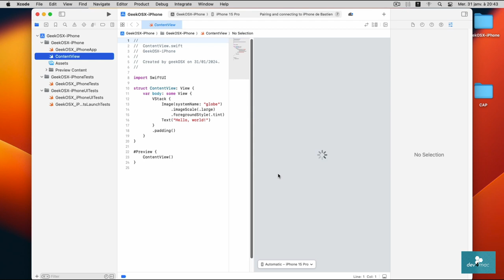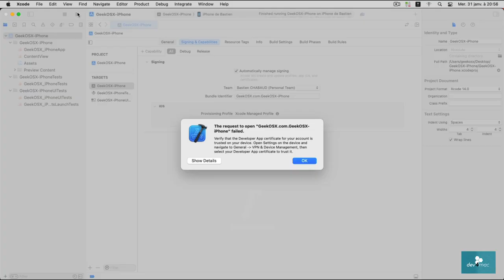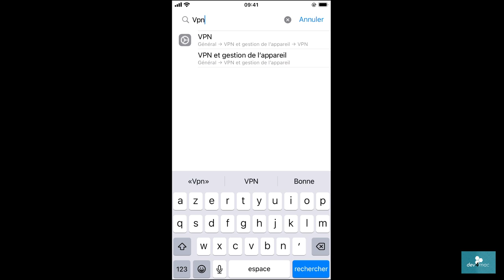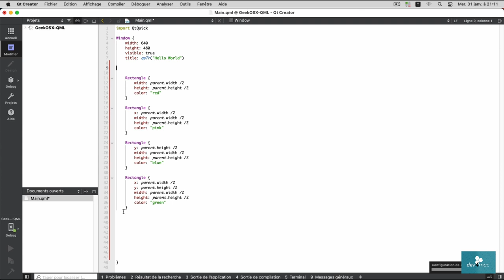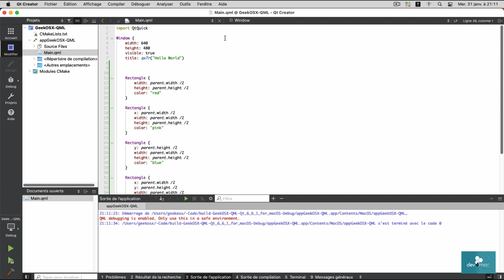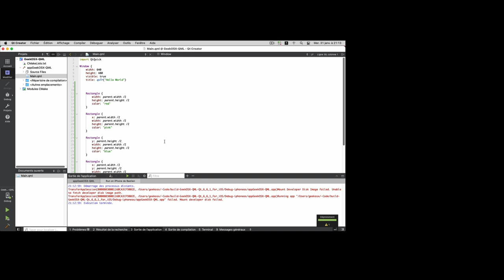Créer une application mobile iOS avec Qt : Première application pour iPhone.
Pour continuer le développement avec Qt sous MacOS, découvrez comment aborder la création d'une application sous iOS; débuter avec une simple fenêtre de test... pour ensuite aller plus loin en utilisant QML.